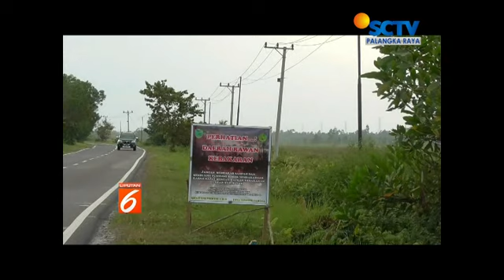KEBAKARAN HUTAN DAN LAHAN DI PALANGKA RAYA MARAK TERJADI